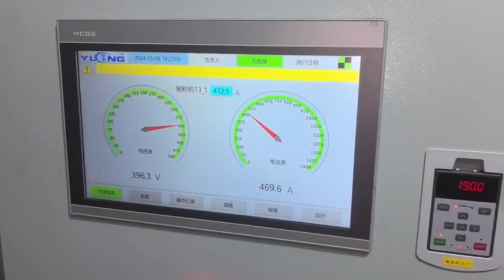Yulong XGJ850 pallet machine for rice husk, cotton straw, saw dust, soya bean husk, groundnut shell